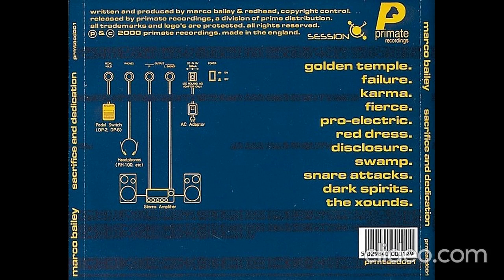Marco Bailey-Sacrifice And Dedication